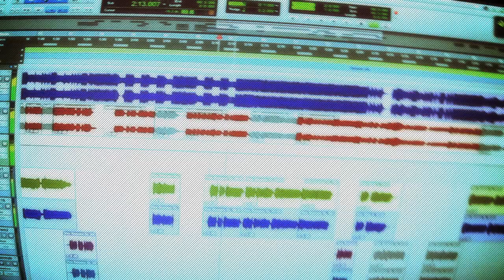Demented Sanity - "Indifference"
- Demented Sanity - "Indifference" - Like this video? Come see thousands more at the Net's biggest, uncensored, completely d.i.y. punk, hardcore, indie and alternative music video site, BlankTV.com!
We've got News, Contests and the stuff that we can't show on YouTube!

Band Name: Demented Sanity
Song Title: "Indifference"
Produced & Mixed By: Mark Lewis of Audiohammer Studios
Guest Vocals By: Jon Howard of Threat Signal